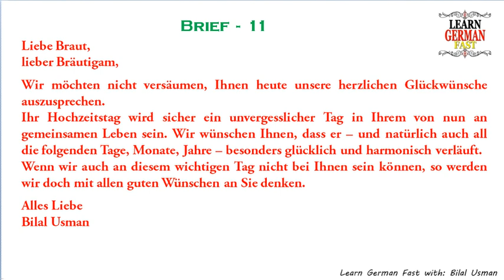Learn German with Bilal:- German Brief 11 - A1, A2, B1, B2, C1, C2